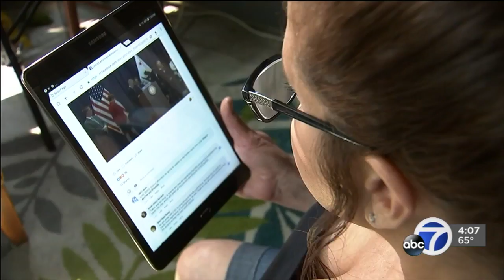'Killing him is too easy': Golden State Killer victim Mary Berwert reacts to trial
One of the so-called Golden State Killer's victims still lives in the East Bay. She was assaulted in her Walnut Creek bedroom in June 1979. She was only 13 years old.

Watch the full ABC7 special on the Golden State Killer

See all ABC7 stories, photos, videos, and more from the archives about the Golden State Killer.